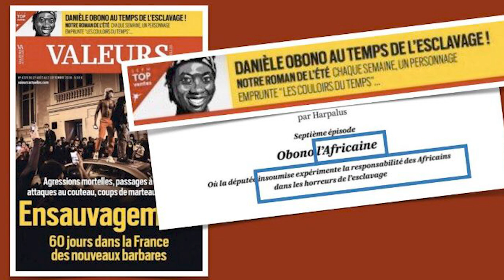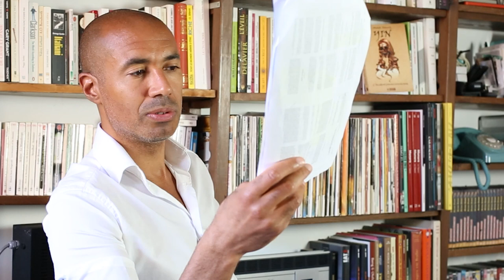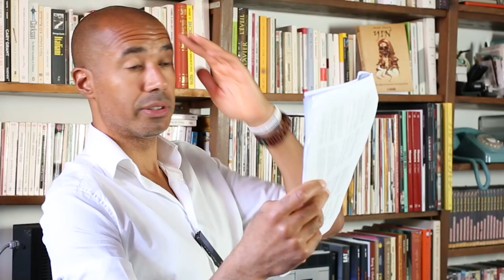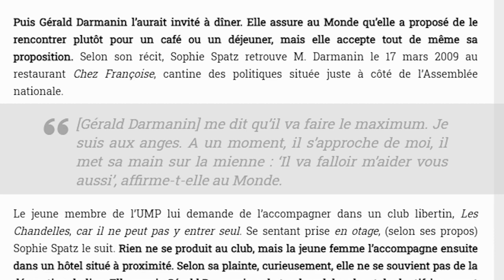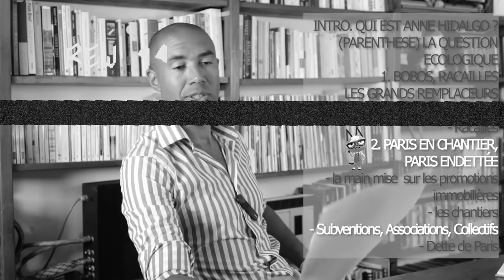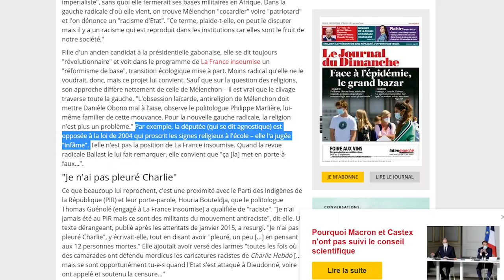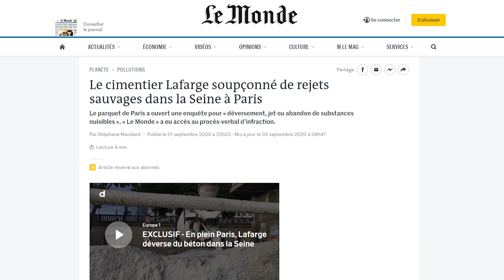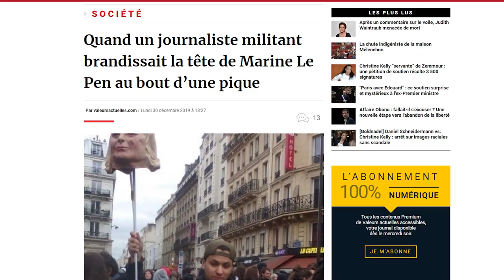Cette députée F.I qu'il ne fallait surtout pas dessiner ! | Stéphane Edouard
Retour sur l'affaire opposant Danièle Obono, députée La France insoumise, à @VAplusmedia
0.30 : Intro
2.58 : Promo
4.49 : Le texte
8.07 : Suite du texte et analyse
15.29 : Le CV de Danièle Obono
25.00 : Pourquoi j'en parle ?
34.38 : Mon avis